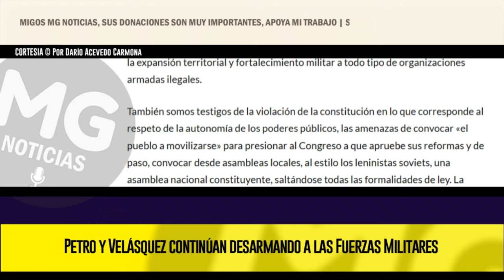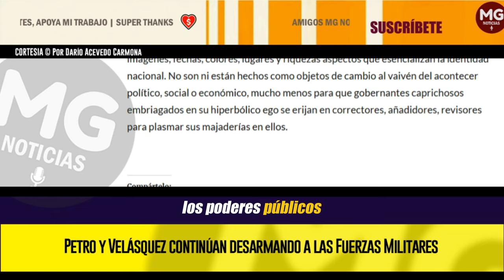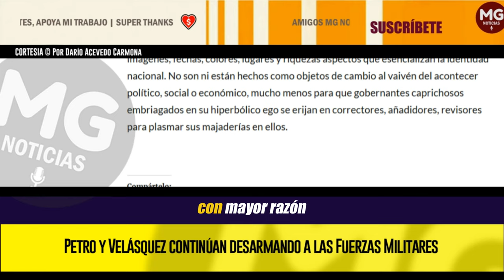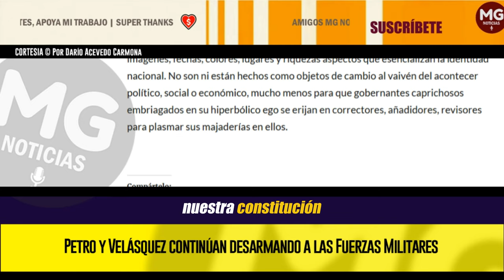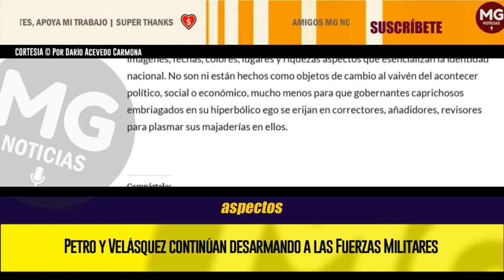PETRO Y VELÁSQUEZ CONTINÚAN DESARMANDO A LAS FUERZAS MILITARES ⛔ Por Darío Acevedo Carmona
El régimen petrista afecta en materia grave la seguridad nacional al tomar medidas que desarticulan los cuerpos, organismos y formas de organización con las que las Fuerzas Armadas han evitado el triunfo de las guerrillas defendiendo la institucionalidad. El artículo 217 de la Constitución, dice en su primer y segundo inciso que: